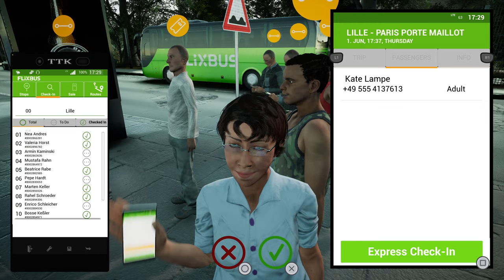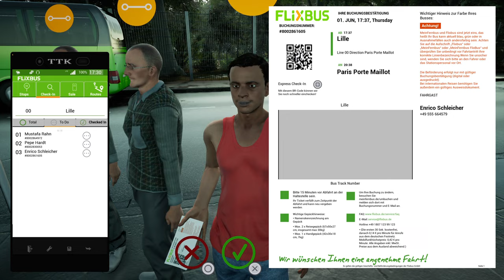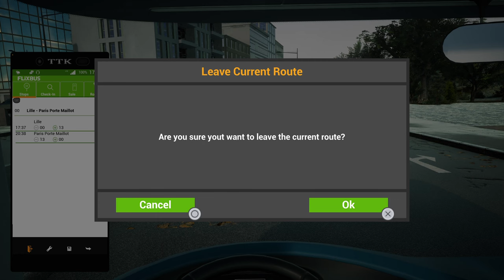Fernbus (Flixbus) Simulator PS5 Lille - Paris Porte Maillot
In this video, join me as I take on the role of a bus driver in the Fernbus Simulator game. I'll be driving a Flixbus from one city to another, transporting paying passengers along the way. You'll get to see the realistic details of the game, from navigating the streets to managing the passengers' needs. Follow along on this virtual journey and experience the challenges and rewards of being a professional bus driver. Whether you're a fan of simulation games or just looking for a unique gaming experience, this video is sure to entertain and inform. So, hop aboard and let's hit the road!

This game came out the February 27, 2023

Buy the game:

About the game:
Experience the world of large coach buses on the highways and roads of Europe in over 100 cities and on more than 50,000 km of road network. The MAN Lion’s Coach bus has been recreated in full detail in cooperation with FlixBus, ready for you to drive to bus stations across Europe - day and night and every season of the year. Navigate challenges like road works, traffic jams and accidents to keep up with the tight schedule, check in passengers and sell tickets. Original cockpits including all functions, the highly detailed interior and exterior of the buses as well as the original passenger announcements guarantee an immersive, realistic atmosphere. Are you ready for your adventure with FlixBus?

Thank you for your attention ! Dont forget to drop a like before you leave.
DES BISOUS !!!